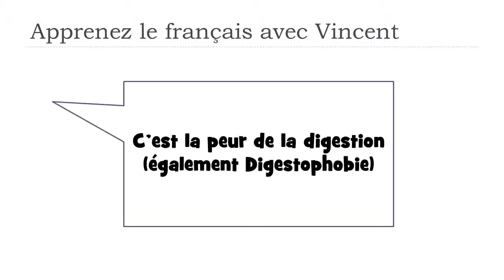Scopri una parola francese